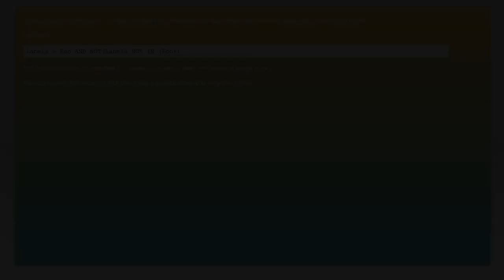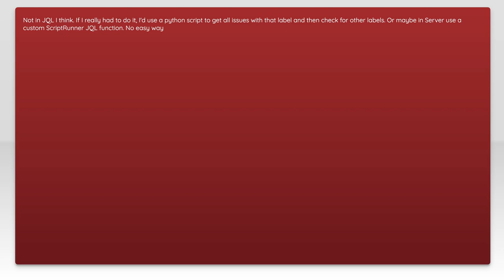How do I query for issues in JIRA that have a specific label and only that label?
jira: How do I query for issues in JIRA that have a specific label and only that label?

Related to: jira, jql